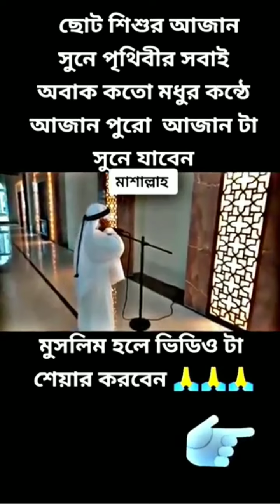আহ কী মধূর সুর সুনে মনটা ভরে গেল islamic videos